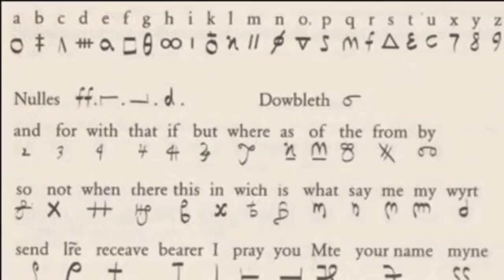Year 9 Mary Queen of Scots